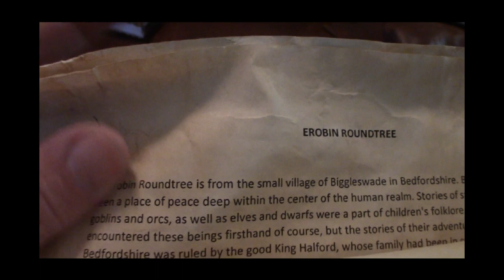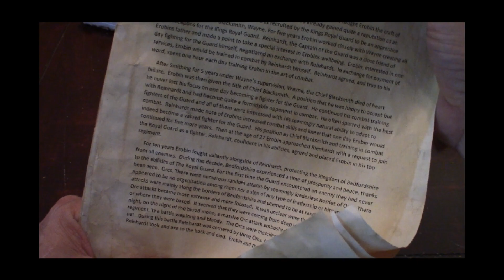LARP Loadout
Gathering all of my LARP gear for an upcoming Quest.  Since I have it all together, I thought I'd share it with you.  Come on...